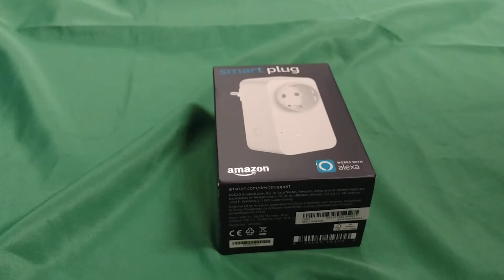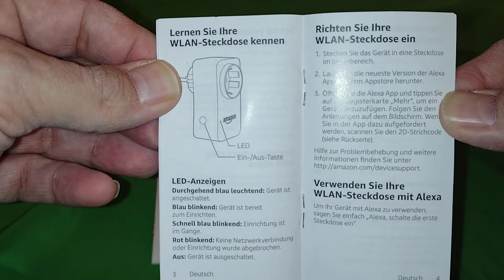Test - Amazon Smart Plug (WLAN-Steckdose) im Unboxing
Direkt bei Amazon